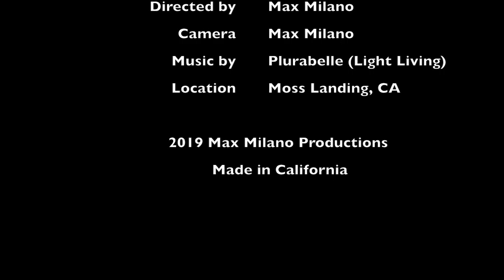Rainy Day - A short film by Max Milano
Rainy Day: Otters and sea lions enjoying the rain at Moss Landing, CA.